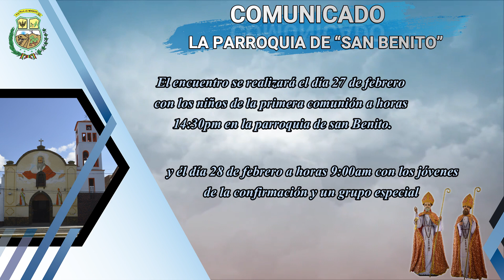INICIO DE CATEQUESIS SEMIPRESENCIAL 2021